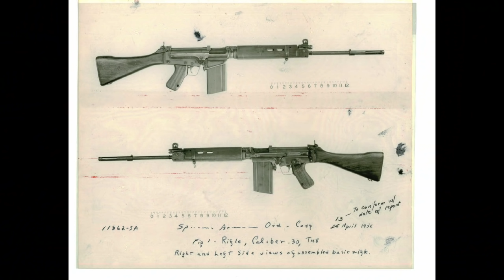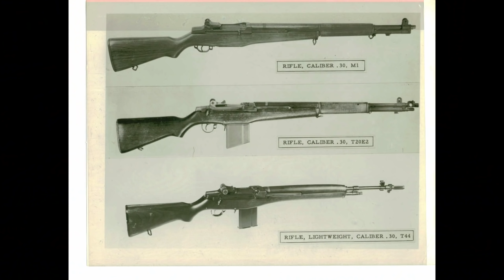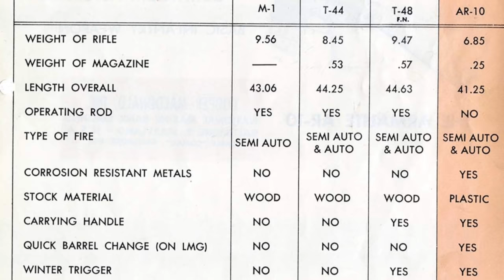Why I Despise the M14...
Sig Romeo5 Compact Red Dot Sight
Sig Bravo3 Sight
AXIL Earmuffs Tactical
Foam Rifle and Pistol Rest
Efect Military Tool